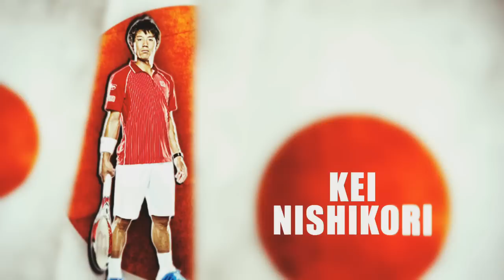Meet The Final Showdown Singles Contenders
The Field Is Set, now meet your Top 8 singles contenders at the Barclays ATP World Tour Finals.